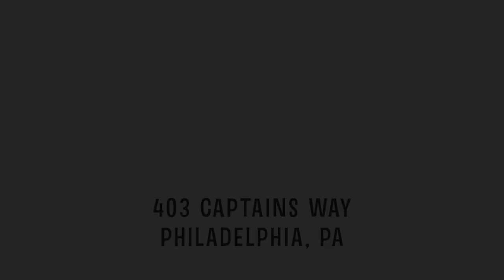FOR SALE - 403 Captains Way, Philadelphia, PA - NAVAL SQUARE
403 Captains Way, Philadelphia, PA 19146
Naval Square - Home For Sale with Parking

Extraordinary 4-story, 3 bed, 2.5 bath, Naval Square townhome with private entry, attached garage & two large decks! Rarely available and highly desired location within the community, tucked away down a beautifully landscaped pathway. Enter the 1st level, and you are welcomed into a lovely den/ office space with gleaming upgraded hardwood flooring. Coat closet and well thought out laundry room with custom shelving and newer washer/dryer are also on this level. 2nd level: sunny, formal living/dining space, spectacular custom kitchen featuring GE Profile stainless appliances, natural cherry shaker-style cabinets, sleek granite counters & marble tile backsplash. The kitchen breakfast nook opens to a private terrace, perfect for entertaining. Convenient powder room is also located on this level. 3rd floor: elegant master suite with upgraded carpet and plenty of closet space. The master bath is luxurious, featuring dual sinks, granite top vanities, a jacuzzi tub and separate shower. Additional bedroom w/ private en-suite bath completes the 3rd level. 4th level: this incredible flex space with built-in bookcases, can be used as a family room, playroom, or bedroom.  A fabulous roof deck completes the 4th level. Recessed lighting & custom paint grace the entire home. All this with extraordinary Naval Square amenities: concierge, state-of-the-art fitness center, seasonal pool, dramatic community room in Biddle Hall rotunda with a 40' domed ceiling (also available for private functions), 24-hour secure, gated community. Enjoy the outdoor amenities of the 20-acre park-like setting: including picnic areas, well-kept gardens & mature Sycamore trees. Very close proximity to South Street Bridge, UPenn, CHOP, HUP & Drexel. Exciting restaurants, shops, cafes & nightlife located just outside the gates in the Graduate Hospital Area, Fitler & Rittenhouse Sq’s. New Heirloom Market by Giant just located steps away. Only steps out the back gate you can enjoy the Schuylkill River Park, including the Award Winning Trail & Boardwalk, Taney playground & dog park! Very low utilities and condo fees make ownership incredibly affordable.